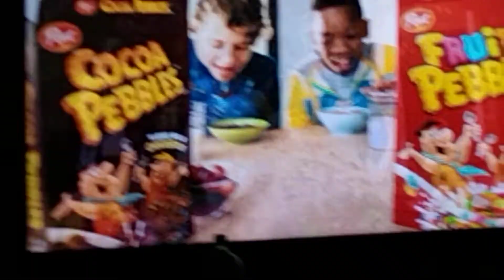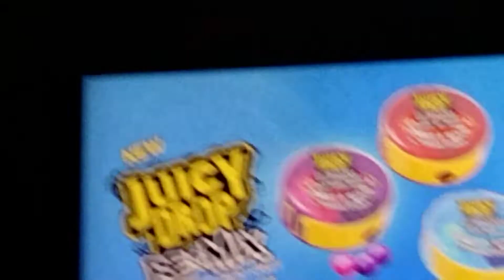Cartoon Network Sign Off Adult Swim Sign On Friday May 20 2022